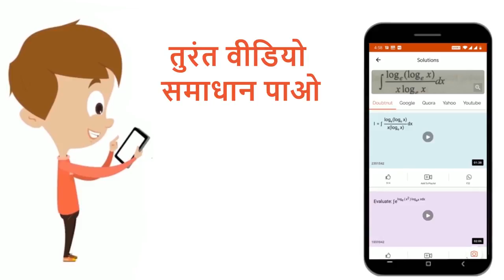H_2O_2 के अणु में H - O - H कोण होता है- | 11 | हाइड्रोजन | CHEMISTRY | SHIVLAAL PUBLICATION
H_2O_2 के अणु में H - O - H कोण होता है-
Class: 11
Subject: CHEMISTRY
Chapter: हाइड्रोजन
Board:Madhya Pradesh Board

👉 Have Any Query? Ask Us.